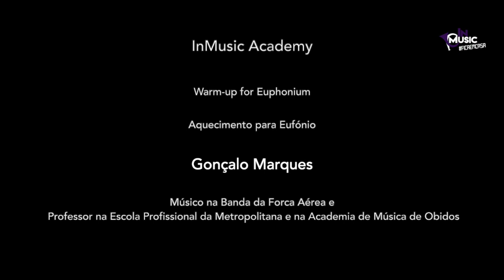Gonçalo Marques I Warm-up for Euphonium I Aquecimento para Eufónio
InMusic Academy#114

SOBRE O VÍDEO :
Gonçalo Marques , Músico da Banda da Força Aérea e professor na Escola Profissional da Metropolitana e na Academia de Música de Óbidos, vem mostrar-nos alguns do seus exercícios de aquecimento.

ABOUT THIS VIDEO:
Gonçalo Marques , Musician at Banda da Força Aérea and teacher at Escola Profissional da Metropolitana and Academia de Música de Óbidos, is here to show us some warm up exercises.